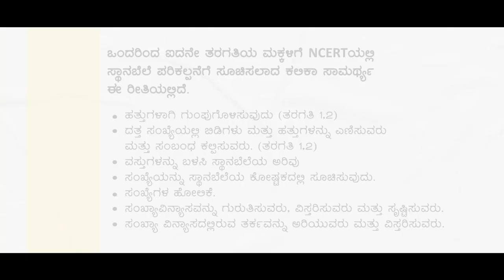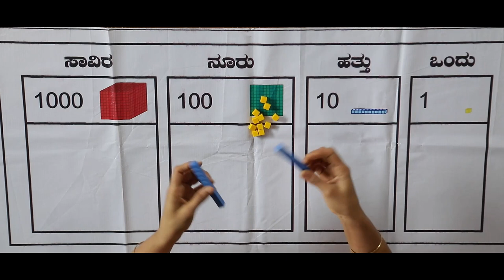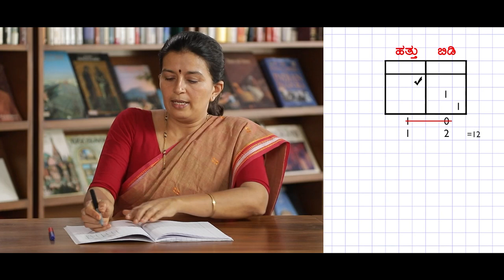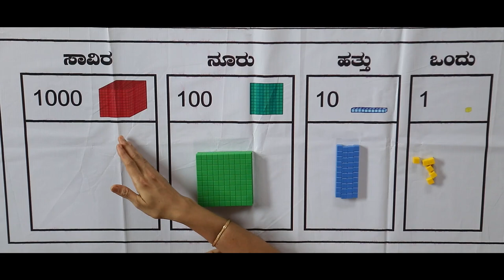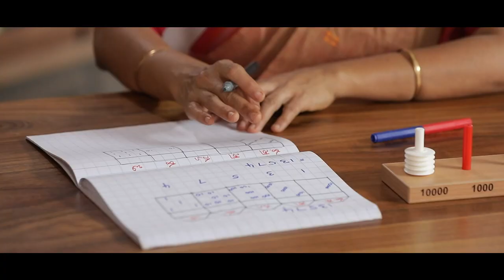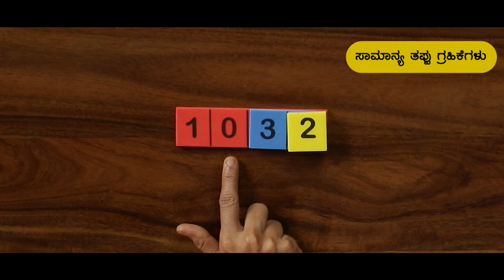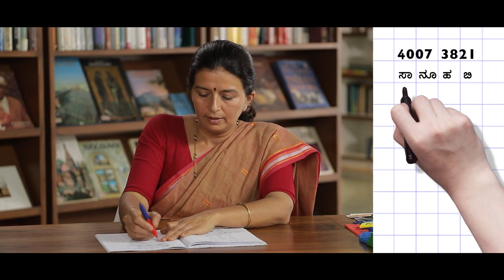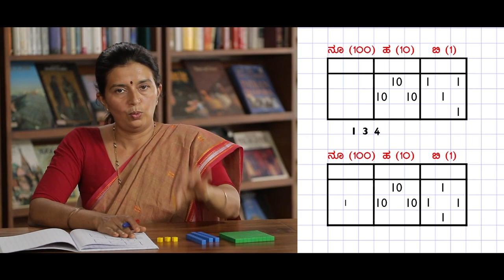Place Value (Kannada) - Full Concept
A training video for teachers, in Kannada, on how to use the Ganitha Kalika Andolana math Kit effectively and help your children learn the concept of 'Place Value'.